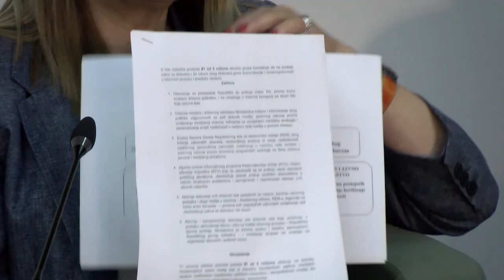PROTEST DEBATA 6.6 - PREPORUKE STRUČNOG TIMA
Svakog cetvrtka u Ustanovi kulture Stari Grad "'Protest debata 1od 5 miliona"'.

Tema 30.5 - Preporuke stručnog tima
Gosti: Snježana Milivojević, profesorka FPN
           Dušan Vučićević, docent FPN
           Zoran Alimpić, DS

Moderatorka Tatjana Manojlovic